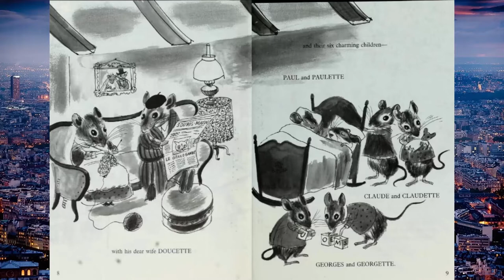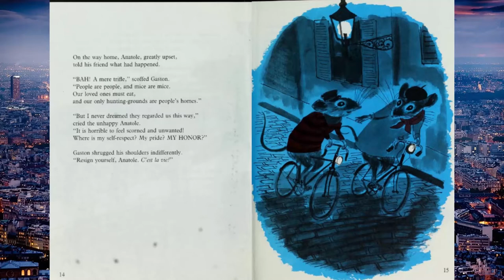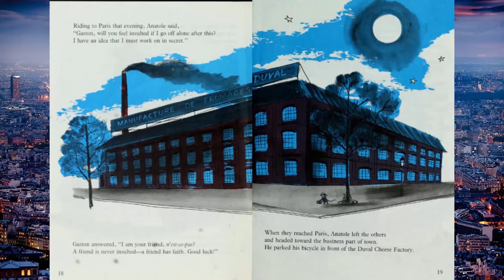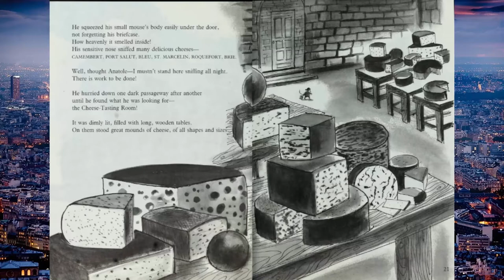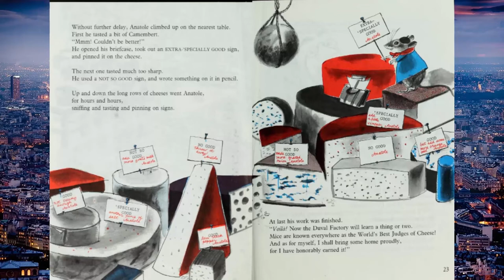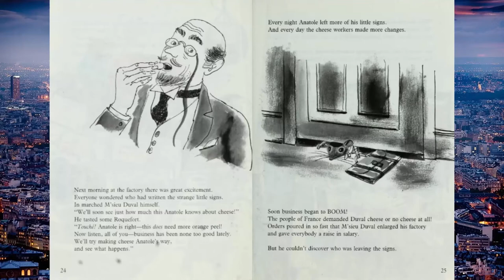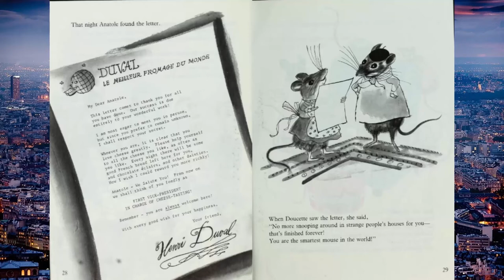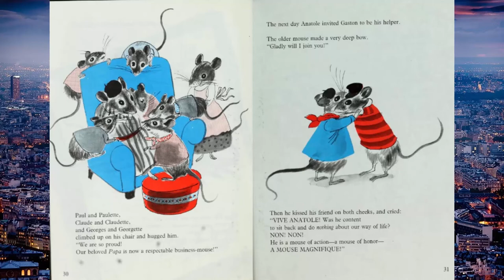Anatole | Eve Titus & Paul Galdone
Listen to me mispronounce a ton of french words!